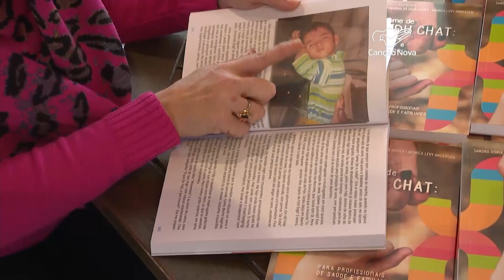Conheça a síndrome do miado de gato, uma doença genética rara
Agora vamos conhecer a síndrome de Cri du Chat, que significa miado do gato, em francês. Trata-se de uma condição genética rara, que pode afetar uma, a cada 50 mil crianças que nascem no mundo. E um detalhe importante: essa síndrome foi descoberta em 1963 por Jerome Lejeune, um pediatra e geneticista francês, que hoje está em processo de canonização.

Reportagem de Flavio Rogério
Imagens de Rodrigo Tedesco, internet e arquivo pessoal